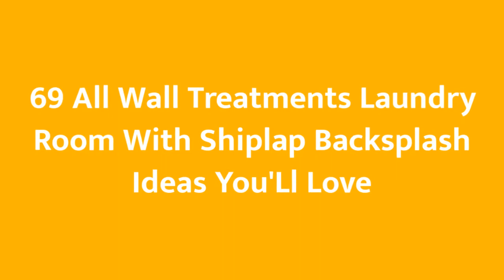75 All Wall Treatments Laundry Room With Shiplap Backsplash Design Ideas You'll Love 🥰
0:00:00 - Intro
0:00:12 - All Wall Treatments Laundry Room With Shiplap Backsplash Design Ideas You'll Love: Inspirations 1 to 25
0:01:56 - All Wall Treatments Laundry Room With Shiplap Backsplash Design Ideas You'll Love: Inspirations 26 to 50
0:03:52 - All Wall Treatments Laundry Room With Shiplap Backsplash Design Ideas You'll Love: Inspirations 51 to 75